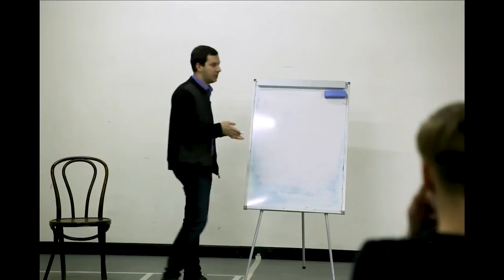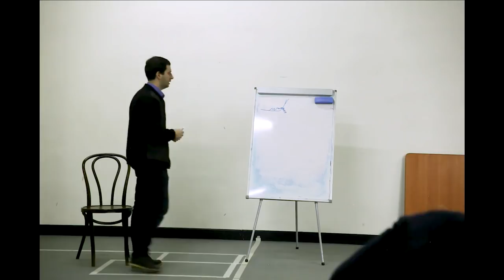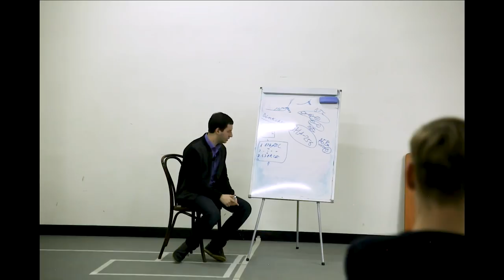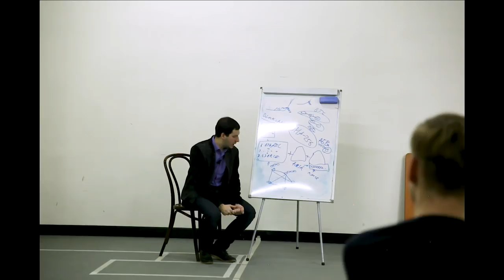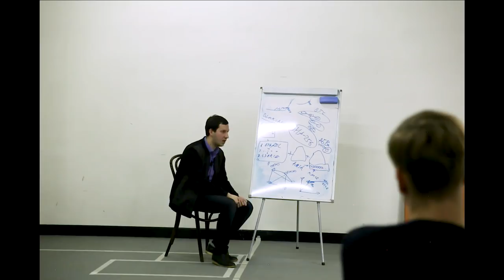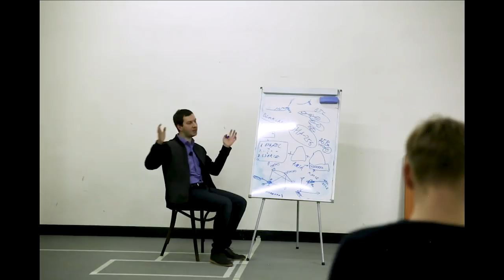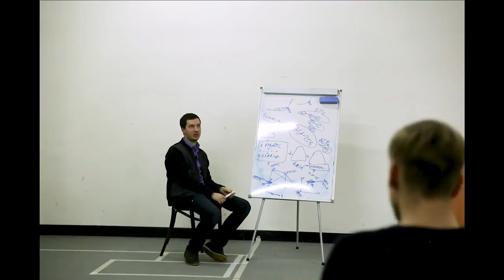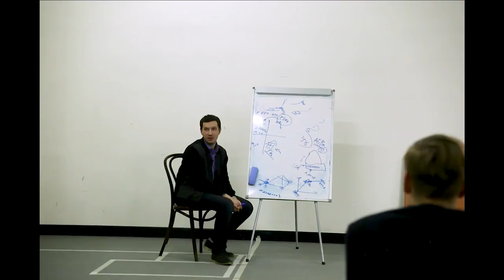Артем Гуревич. Все пошло по крипте